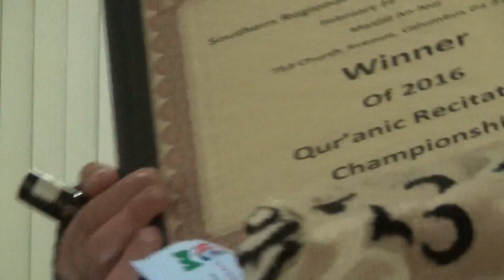First Azan & Quran competition for 2016, part 10( voting for readers)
First Azan & Quran competition for 2016, held in masjid alnour ,columbus, ga on saturday 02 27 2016